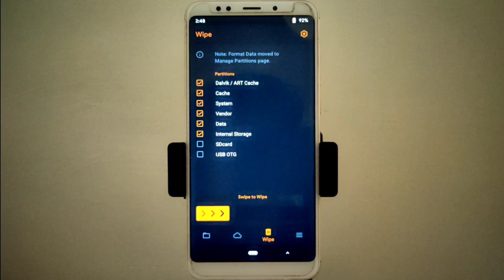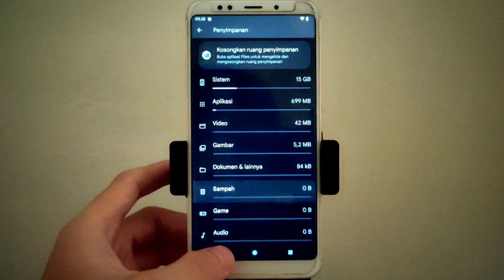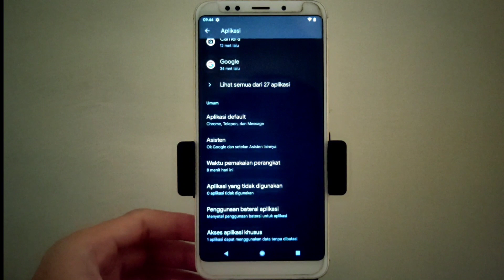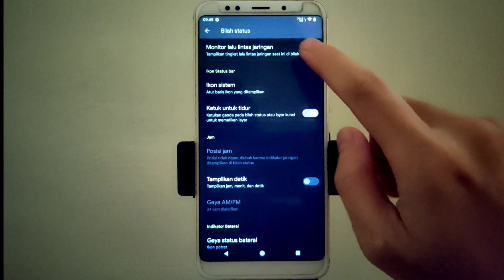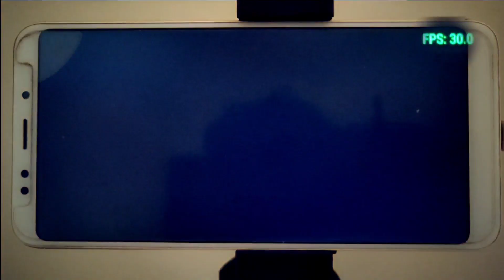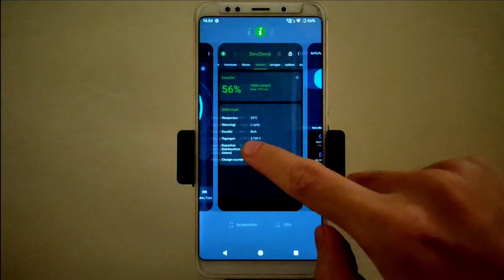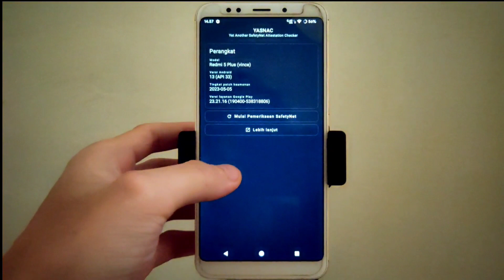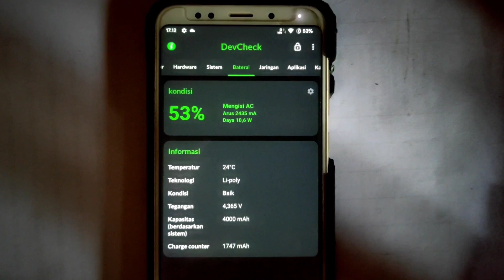Pixel Experience Plus 13 di Redmi 5 Plus | Install dan Review Custom Rom Android 13 Patch May 2023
Link download
Pixel Experience plus 13: